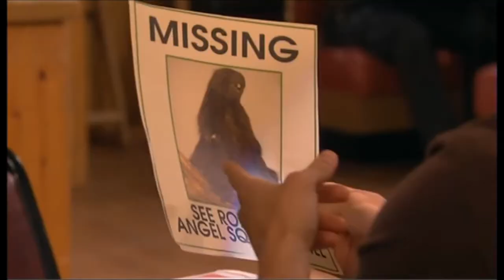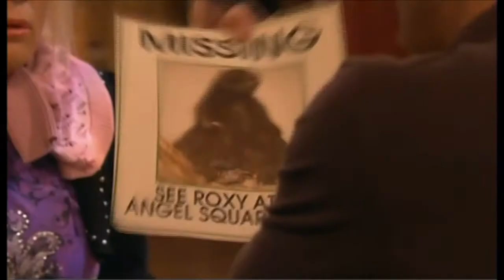OLTL - Nate and James Ford - 2011.09.14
Nate and James Ford storylines from the 14 September 2011 episode of OLTL.

In which Nate and James offer support to Starr and Dani.